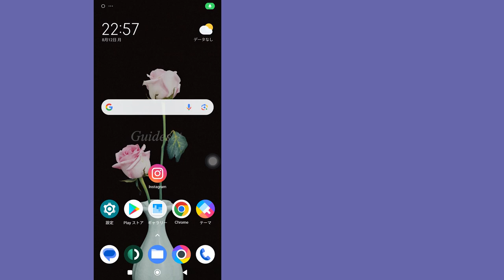Instagram プロフィール リンクをコピーする方法 | Instagram リンクをコピー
このビデオでは、Instagram プロフィール リンクをコピーする方法をステップ バイ ステップで学習します。Instagram リンクのコピーは非常に簡単で、このチュートリアルで簡単に実行できます。

その他のチュートリアルをご覧になるには、Guideset チャンネルを購読してください

このチュートリアルが適切に機能した場合は、このビデオに「いいね」を付けて、下にコメントを残してください。
また、トレーニングのリクエストがあれば、コメント欄で教えていただけると最短で教えられます